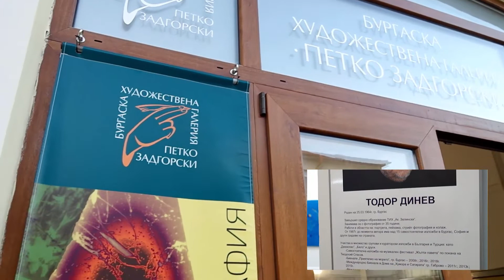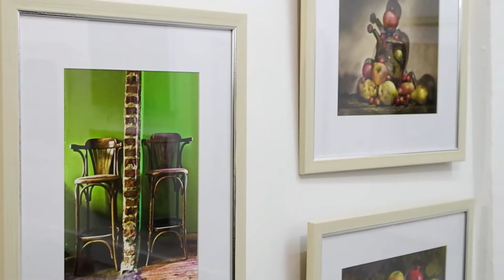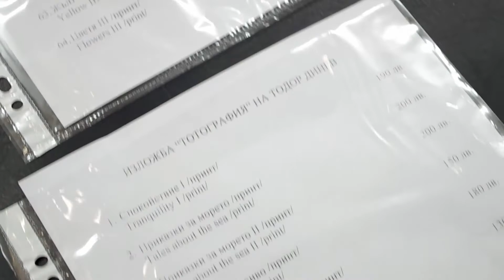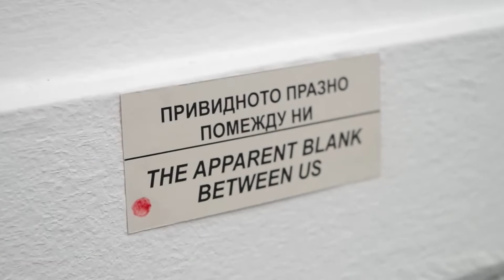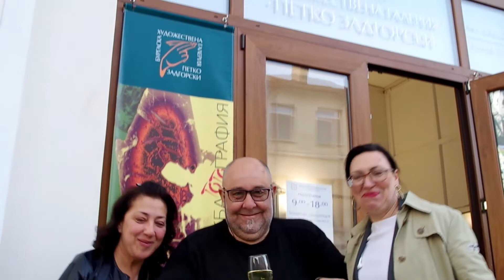Toto Galery Burgas 03 03 2019 Video 2